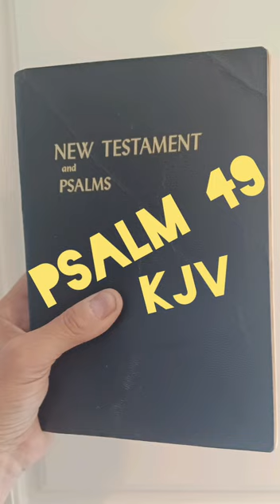Psalm 49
Definitions , meanings ,  implications of Things

LIVE AGAIN from THE LORD'S ANOINTED 2019 COMPLETE ALBUM

Watch The Tapes  AT

Centerpoint Church

           Is Not owned by any church

   Is Not allowed in any church

 Is A gift to the church

 Ephesians 4

Are you listening